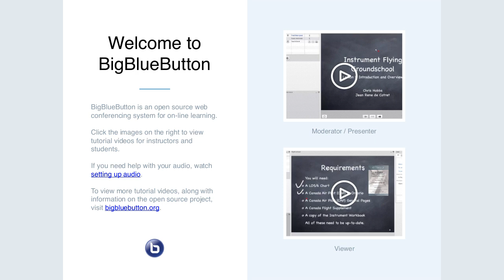2019-02-20 Apereo Teaching & Learning - Centralized Grading Service and Jirapoloosa